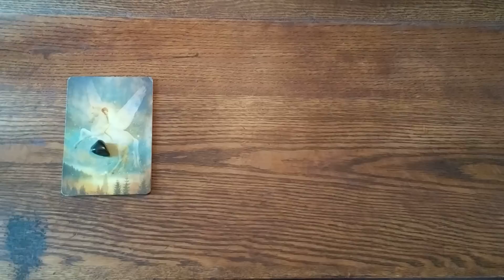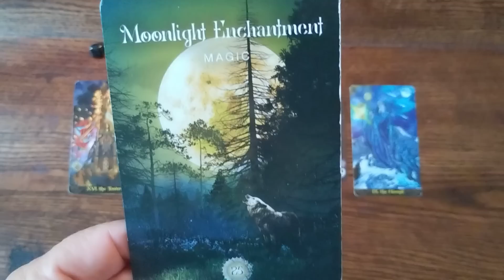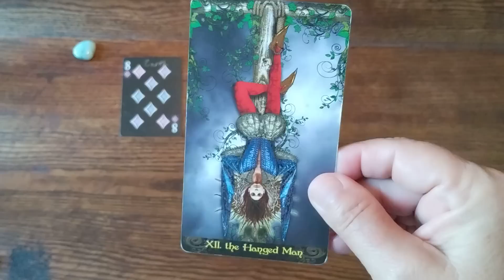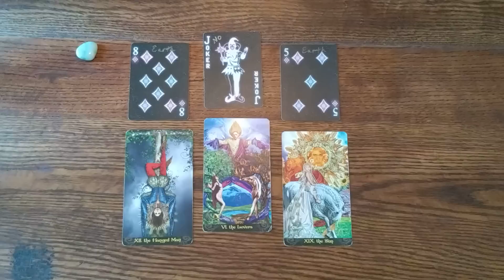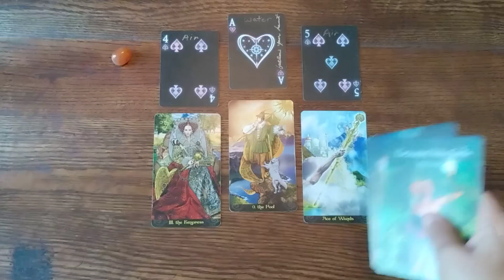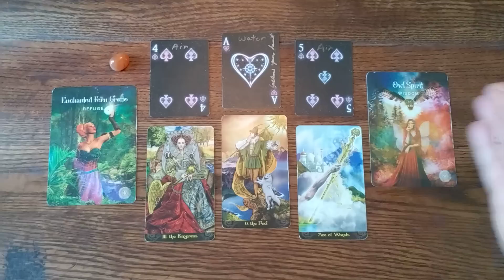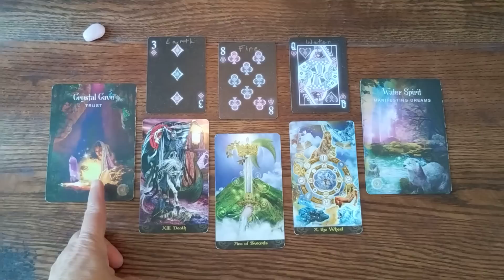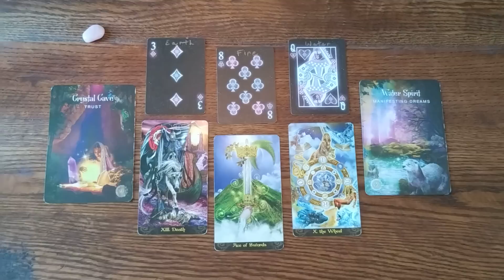🌈 Your Immediate Future 😊 Pick a Card 🤺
Time Stamps:

1 -  Rainbow Obsidian 1:23

2 -  Amazonite 10:02

3 -  Carnelian 19:09

4 -  Rose Quartz 28:28